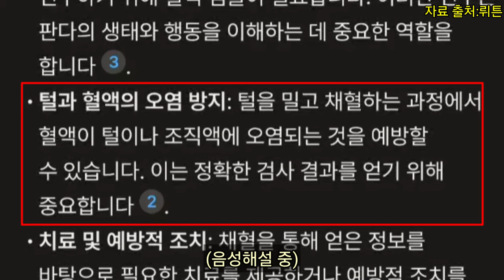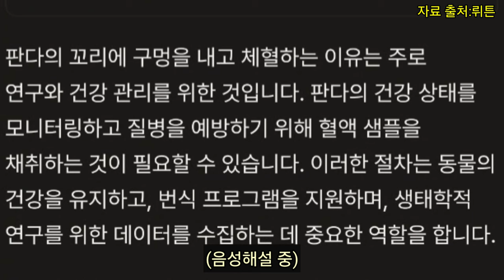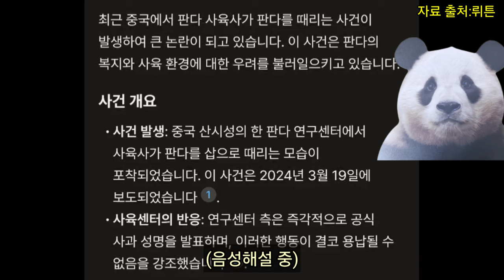푸바오 중국 판다기지 소식(144) 푸바오 관련 5가지 의혹에 대하여